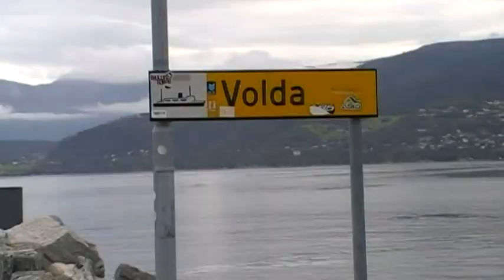Pony the Pirate TV|Summer of 2009, Ep.17: Rokken, Volda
Pony the PIrate in Volda.